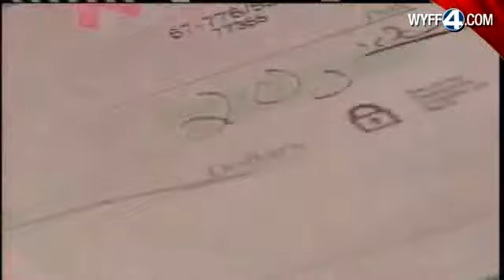Tenth Circuit Solicitor Pushes Worthless Check Program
Tenth Circuit Solicitor Chrissy Adams wants to start a worthless check program in Anderson County.